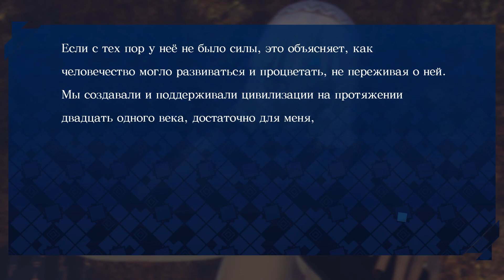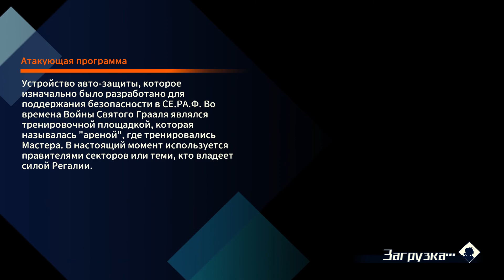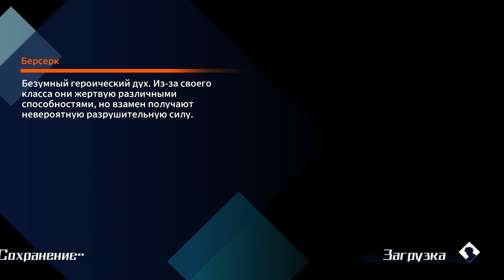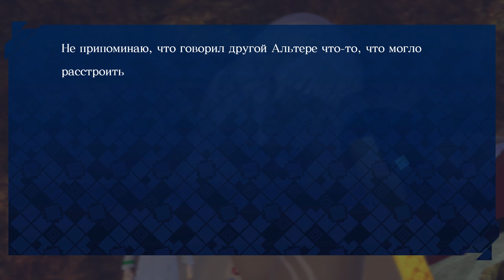Fate/Extella: The Umbral Star Прохождение на русском #19 (ПК) Король героев (История Альтеры)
Игра из вселенной Fate в жанре мусоу, где мы будем рубить сотни и сотни врагов направо и налево. Сюжет прилагается =)